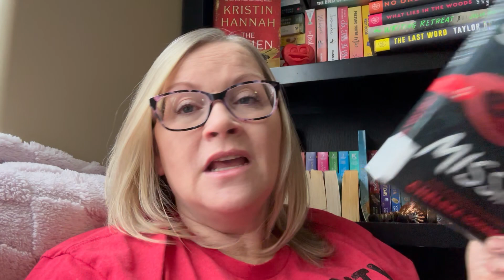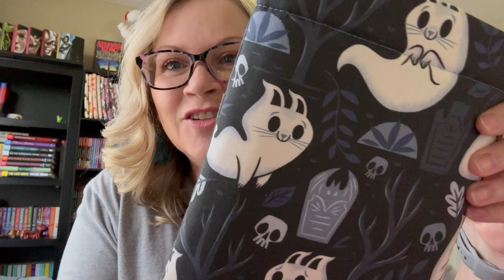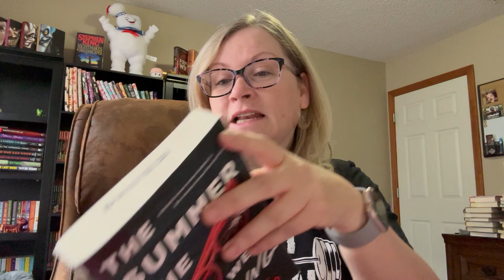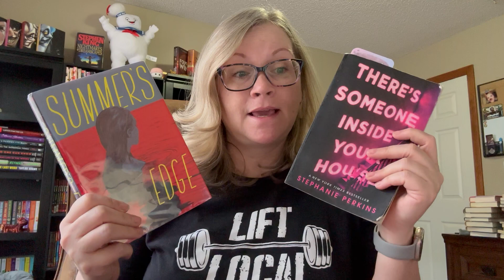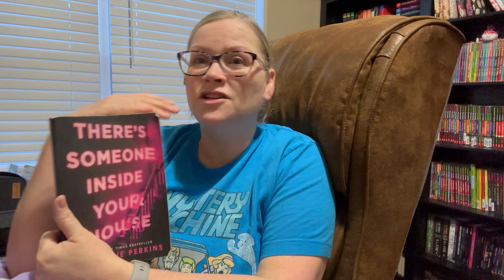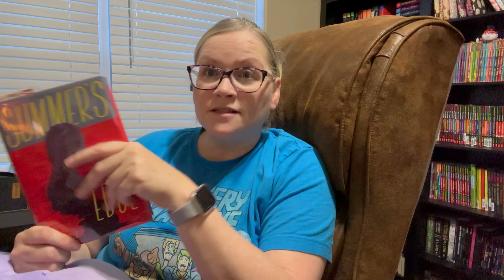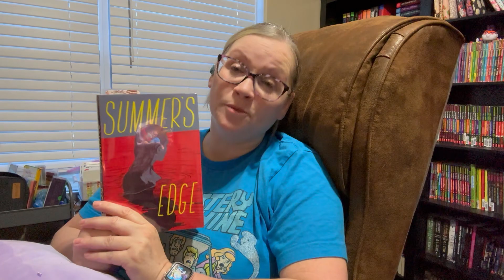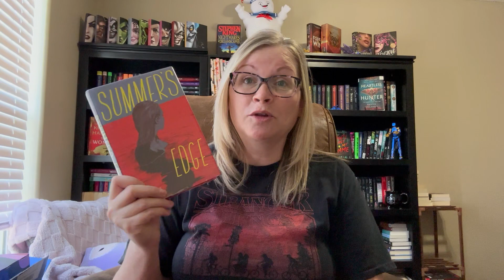👻SUMMERWEEN READING VLOG-2024👻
Summerween hostess with the mostess- @gabbyreads

Amazon book wish list